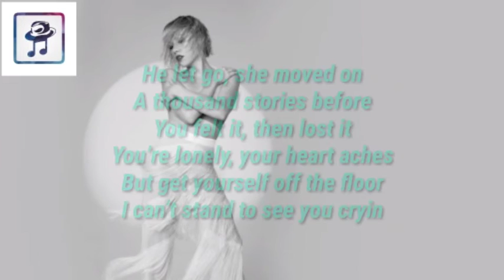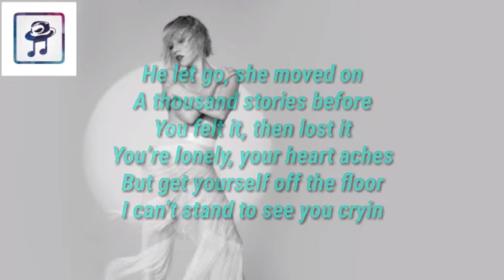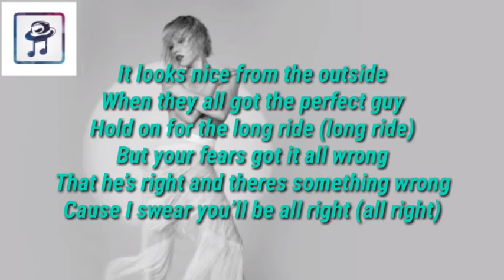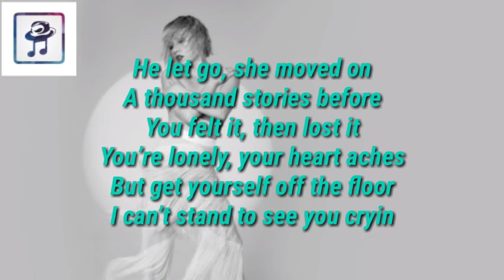Carly Rae Jepsen - Solo (Lyric Video)